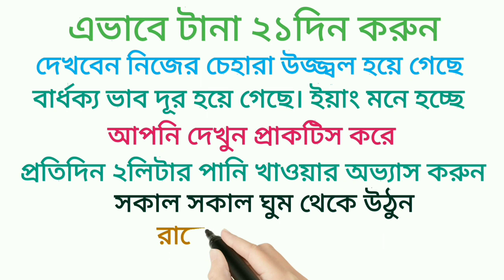শরীরের ক্লান্তি দূর করা জন্য লাখ টাকার পরামর্শ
শরীরের ক্লান্তি দূর করা জন্য লাখ টাকার পরামর্শ @healthtime6469